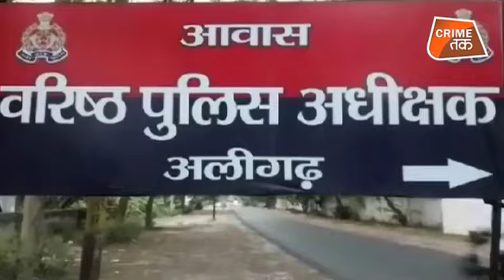ALIGARH MURDER CASE: मासूम की मां ने जो कहा उसे एक बार ज़रूर सुने | CRIME TAK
अलीगढ़ में मासूम बच्ची की हत्या के मामले में पुलिस ने आरोपियों को  गिरफ्तार किया है। इस केस में पांच पुलिसवालों को सस्पेंड किया गया और बाकी आरोपियों की गिरफ्तारी के लिए छह सदस्यीय एसआईटी का गठन किया गया है। इस बीच, राष्ट्रीय बाल अधिकार संरक्षण आयोग ने जिला प्रशासन से रिपोर्ट मांगी है।